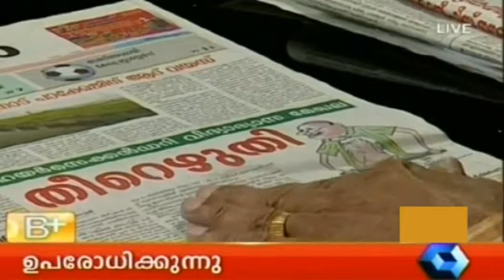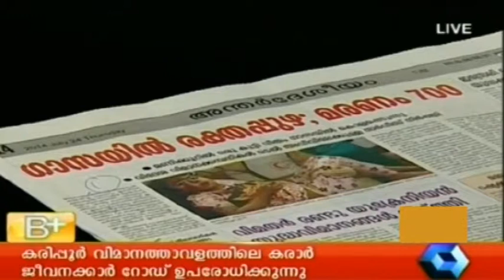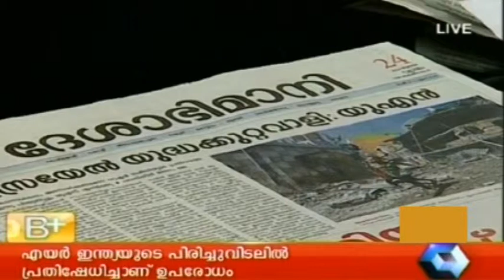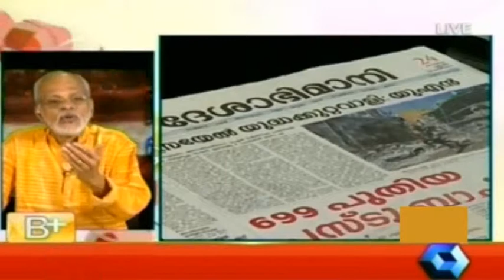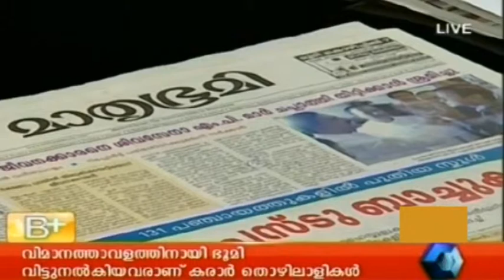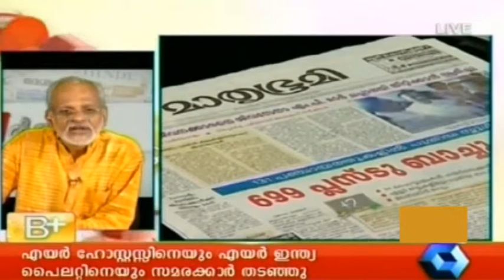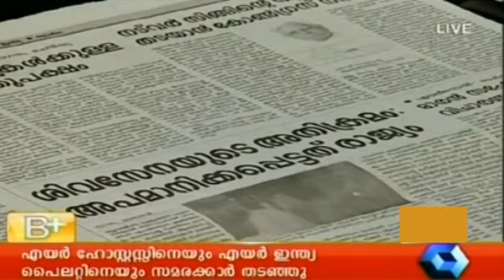Varthamanam 24 07 2014 P T 2